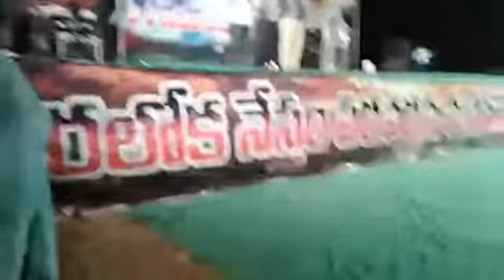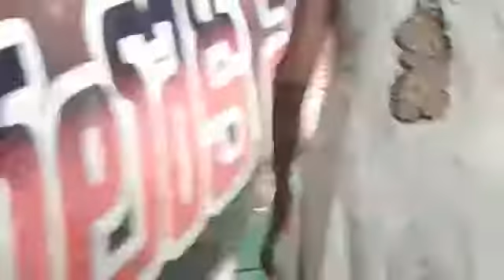1 July 2017